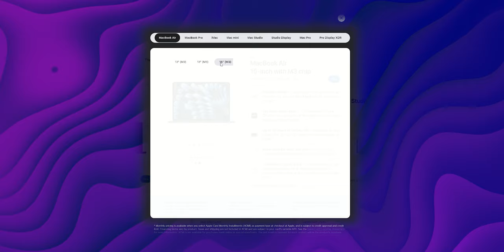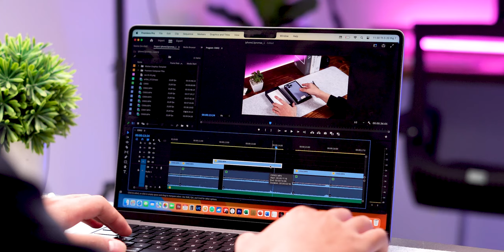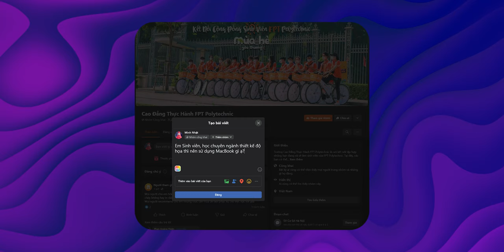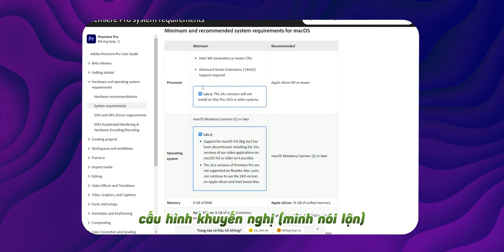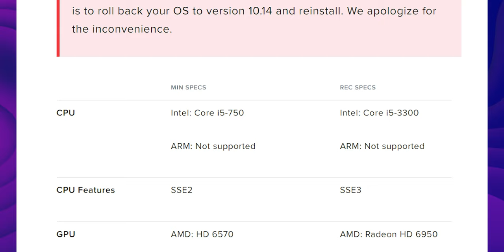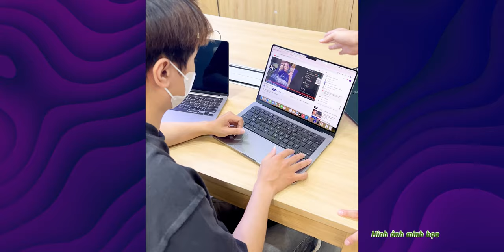Các bước để lựa chọn MacBook cho Học Sinh - Sinh Viên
Năm học mới đã gần kề rồi, các bạn hssv chắc hẳn đang rục rịch đi sắm các đồ dùng, thiết bị mới cho năm học tiếp theo. Vì laptop là thứ sẽ đồng hành và gắn bó nhất đối với các bạn sinh viên nên việc lựa chọn cẩn thận cũng sẽ là cách để các bạn có thể yên tâm trong quá trình sử dụng dùng cho là máy cũ hay mới nhé. Hãy xem hết video và bỏ túi cho mình những kinh nghiệm này nhé!